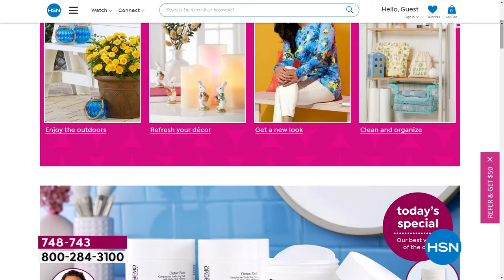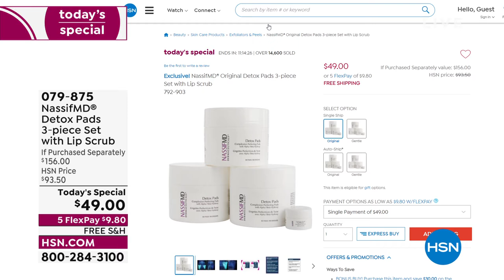HSN | Shopping with Colleen 02.26.2022 - 12 PM